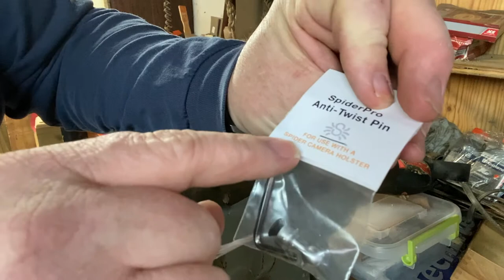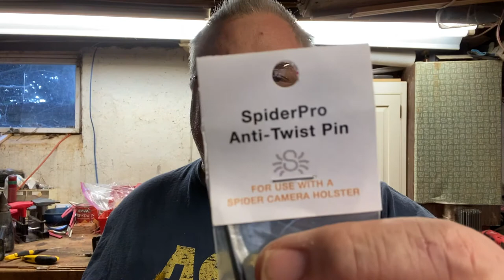Spider holster (Camera) tool modification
I modified a Spider holster: Spider X camera holster to work with my Makita Drills. A wanted to have a better option for my drills that was smaller and more secure. I modified a bolt  "neck down" the threads in order to fit the thread pitch of my Makita drill belt clip threads. I used a 5mm and then a 4.7 mm and finished with a 4mm die to make new threads that would work. I purchased my dies from my local Ace hardware. before doing this modificationI would take the screw from the drills belt clip and the anti roll pin to match up  the correct larger of the two fasteners. Take you time in cutting the new threads you can break the bolt rather easily. I have not yet thread locked the parts yet but that will be done.
Spider Light Holster  this model is called: Spider X
Above are the two products I used in my conversion
If you want the ready made Kit they make for tools that don't require modification.